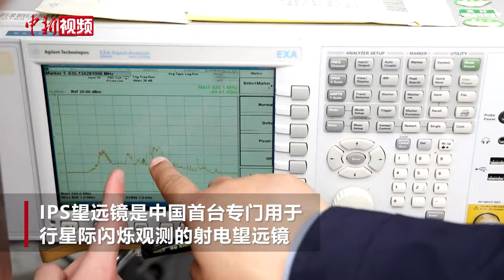中国首个行星际闪烁监测望远镜正式建成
5月10日，“十三五”国家重大科技基础设施“空间环境地基综合监测网”（子午工程二期）重大设备之一行星际闪烁监测仪（IPS望远镜）顺利通过工艺测试。这标志着子午工程二期项目具备迎接工艺验收的条件。

IPS望远镜是中国首台专门用于行星际闪烁观测的射电望远镜。该设备采用一主站两辅站的协同联测方式，分别部署于内蒙古锡林郭勒盟的明安图主站、伊和高勒辅站、乌日根塔拉辅站。3台站之间的两两连线近似组成等边三角形，站间距约200公里。主站拥有目前中国最大的抛物柱面射电望远镜，由三排南北长140米、东西宽40米的抛物柱面天线组成。

子午工程IPS望远镜由中国自主研制，其主站的天线口径、噪声温度、探测灵敏度均处于国际领先水平。（陈峰 奥蓝 呼牧 视频来源 锡林郭勒盟融媒体中心）